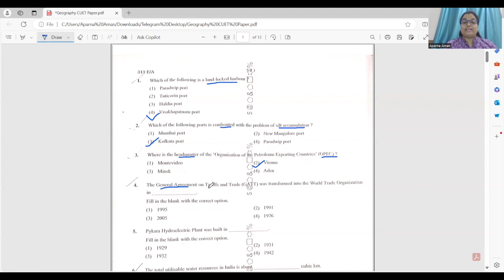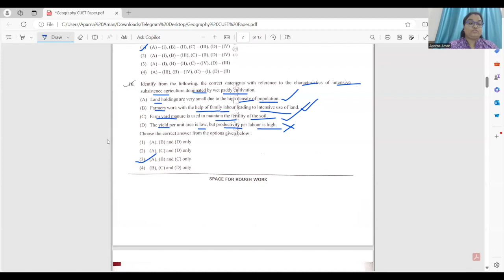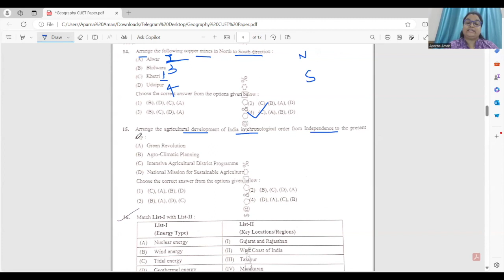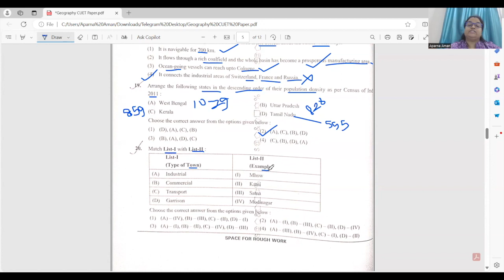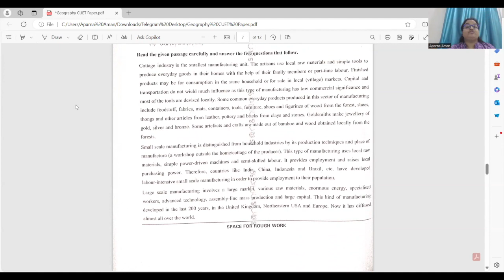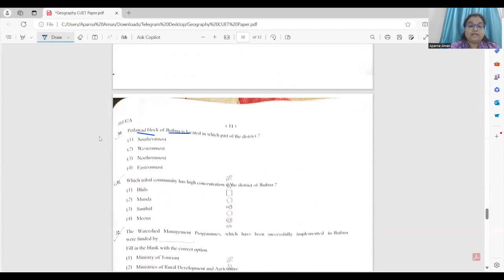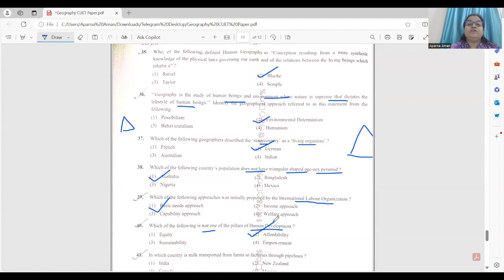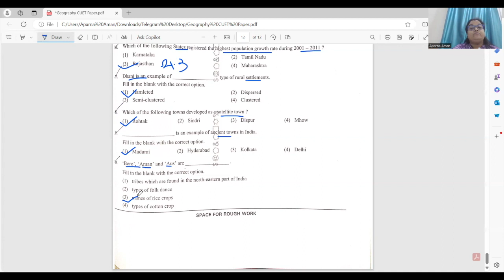CUET 2024 - Geography | Complete Paper Solution | Career Launcher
CUET (UG) 2024 Exam Analysis: Watch live first impression for each slot, a brief analysis of each exam day, and actual CUET question paper-solving sessions for each subject. The respective links are as follows -

🖥️ CUET Online Programs:
📌 Boards + CUET 2025 (1 Year Boards + CUET prep).
📌 CUET 2025 (Comprehensive CUET preparation).
📌 Class XII Board 2025 (Comprehensive CBSE Board prep).
📌 CUET Span 2026 (Class XI & XII + CUET Prep).
CUET Classroom Programs:
📌 CUET 2026 (Comprehensive CUET preparation).
🖥️ Prepare on Your Own:
📌 CUET Self-Paced Program (Prepare at Your Own Pace).
🖥️ FREE Tools for CUET Preparation:
📌 CUET Freezone (FREE resources and study materials for CUET).